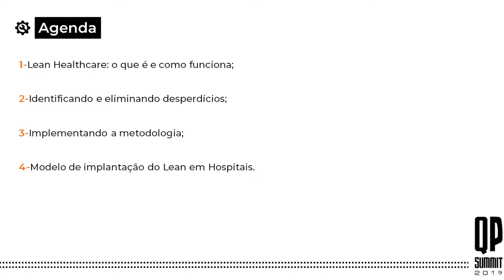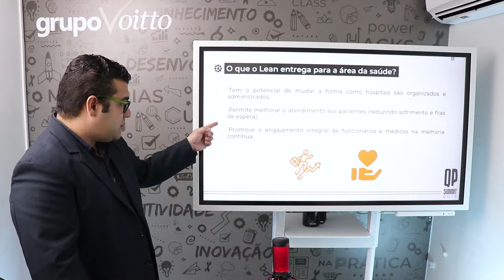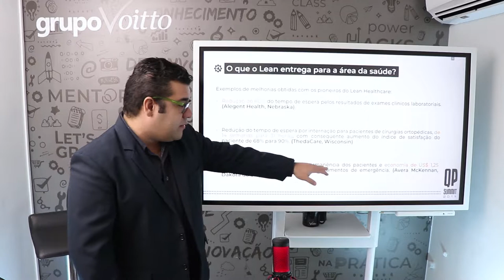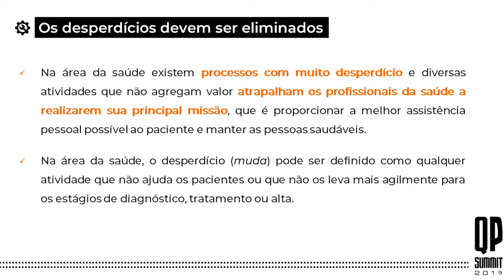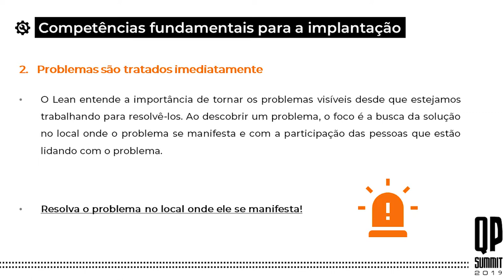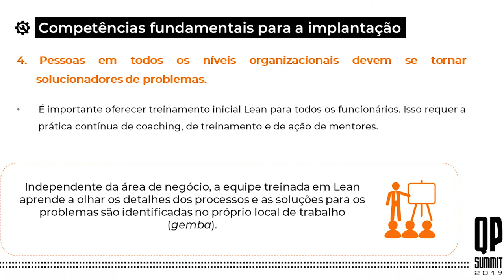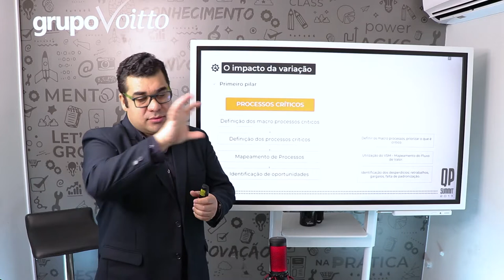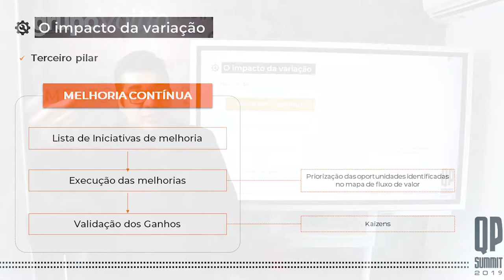IMPLANTAÇÃO DO LEAN HEALTHCARE EM UM HOSPITAL | QP Summit 2019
Mês do Consumidor: ofertas exclusivas com descontos de até 80%, além de bônus exclusivos, saiba mais Aproveite o Mês do Consumidor aproveitando ofertas exclusivas com descontos de até 80% além de bônus exclusivos, saiba mais Aproveite o Carnavoitto e inscreva-se em 6 cursos gratuitos com certificado, saiba mais Lean Healthcare é a filosofia do Lean Manufacturing aplicada na área da saúde. Para exemplificar melhor esse contexto, o Master black Belt, Daniel Fraga, explorou um de seus resultados obtidos ao implementar a metodologia em um Hospital.